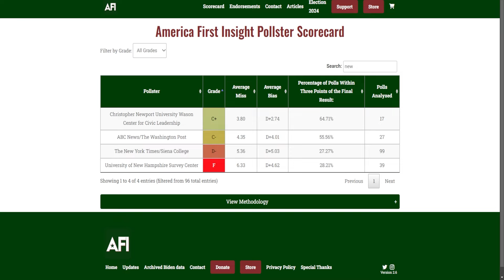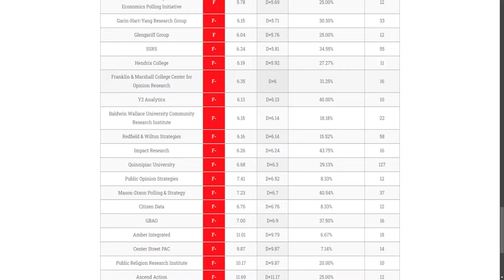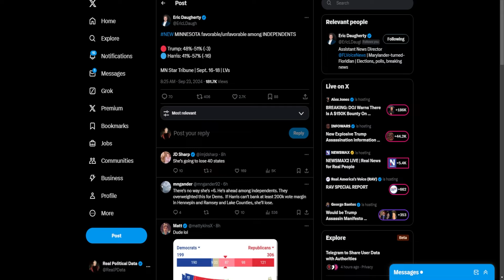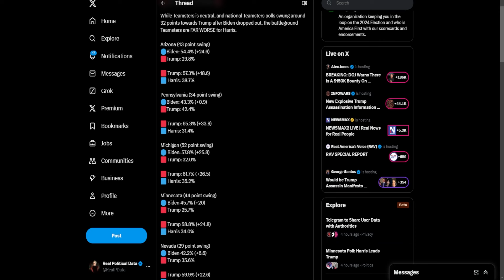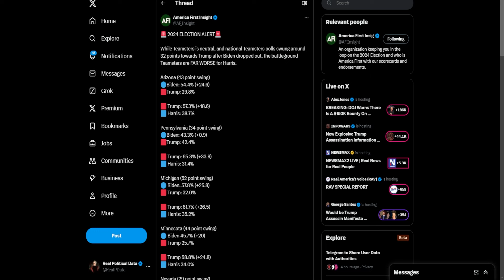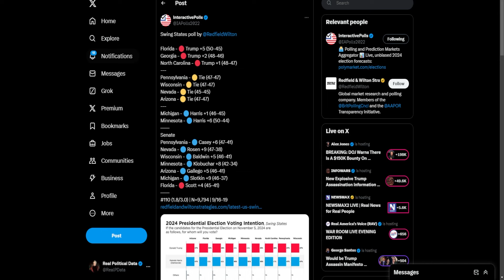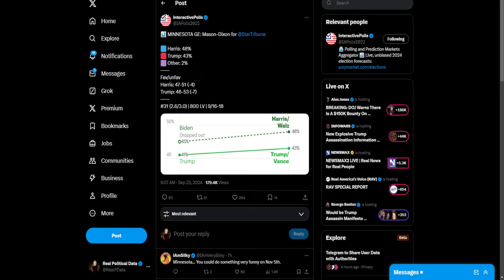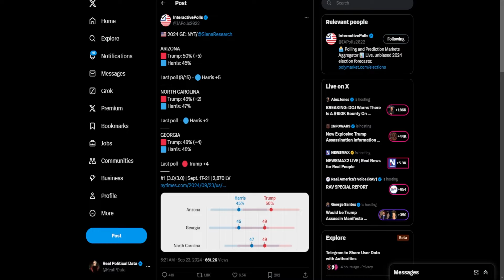Trump Is Starting To SURGE Again!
Donald Trump is beginning to surge again according to brand new polling!